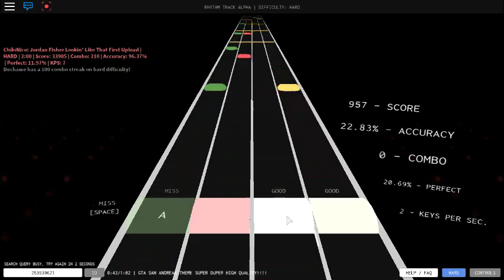Guitar Hero Aerosmith - Dream On 100% Accuracy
off yourself